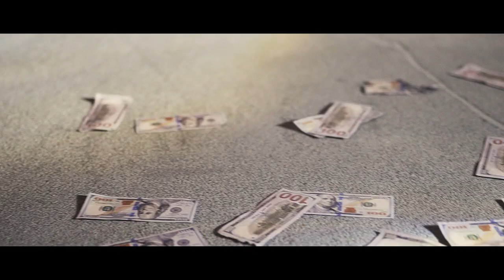Candice Corker - Own Thang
Candice Corker performs her latest single "Own Thang", produced by Maxpayne Shawty.

"Own Thang" is available for streaming on all platforms